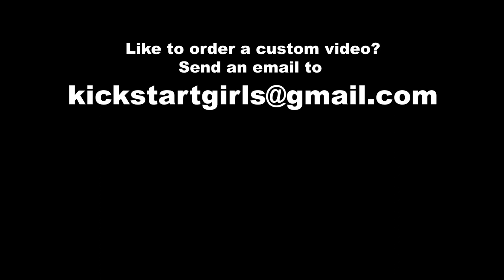Bad Engine |Kick, Revv & Ride| Trailer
This morning she encountered the biggest trouble. Her scooter broke down on the road. But she didn't give up. Watch her ordeal in here!